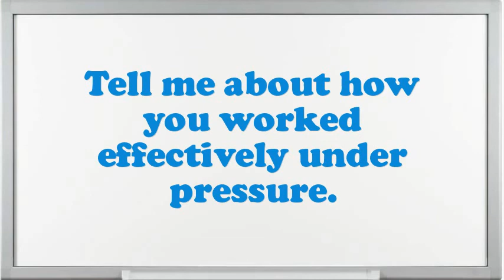Operations Coordinator Interview Questions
Interview Questions for Operations Coordinator.What makes your comforts about an Operations Coordinator position?What strategic plan did you have as an Operations Coordinator?What would be your leading endowment as an Operations Coordinator job?Illustrate few exemplars of companionship as an Operations Coordinator.How do you decide what gets top priority when scheduling your time?